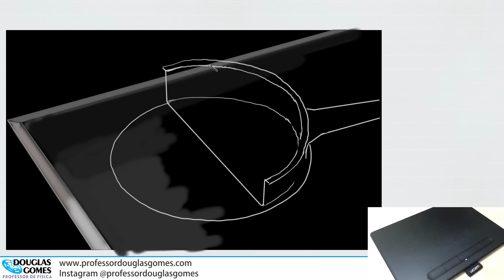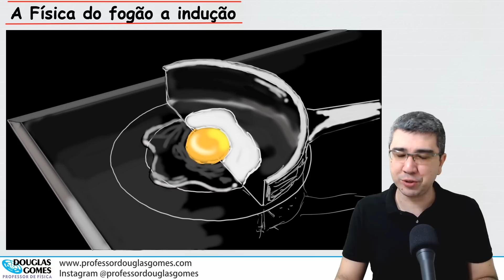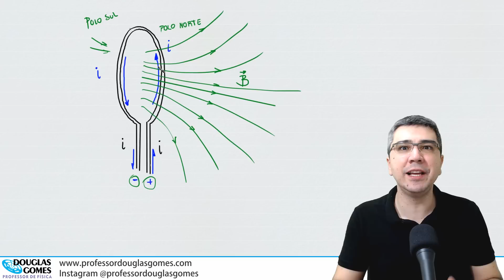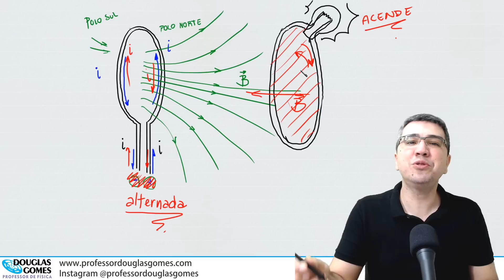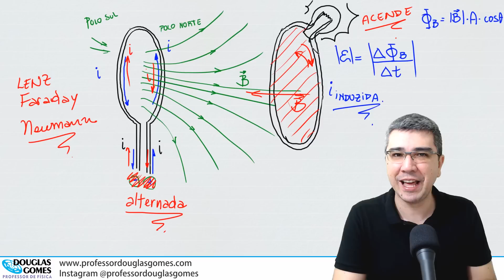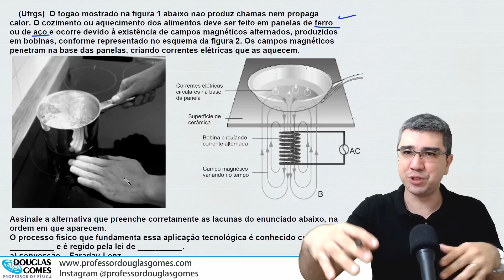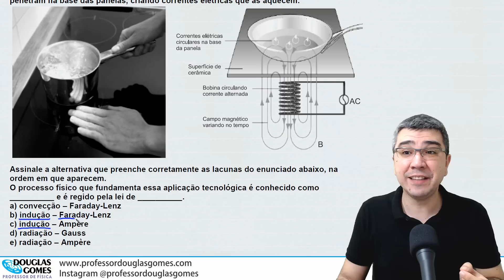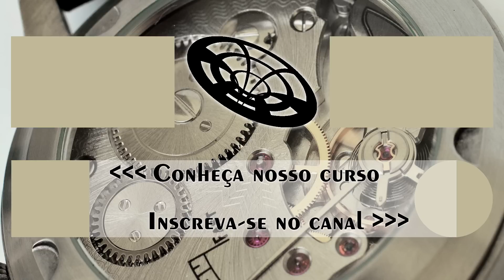A Física do fogão a indução | Física todo dia | Física do cotidiano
Me siga no Instagram Quer saber como funciona um fogão por indução? Assista a esse vídeo que vamos tratar de indução eletromagnética e aquecimento por efeito Joule.